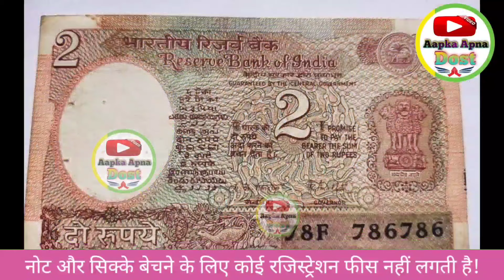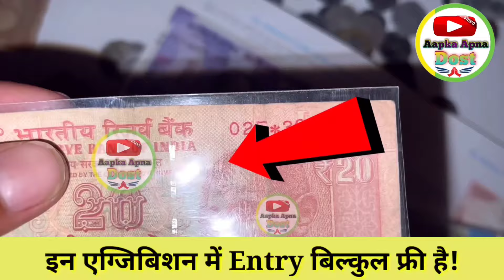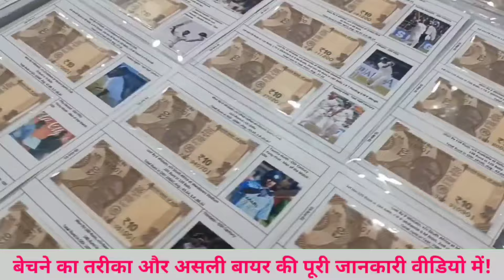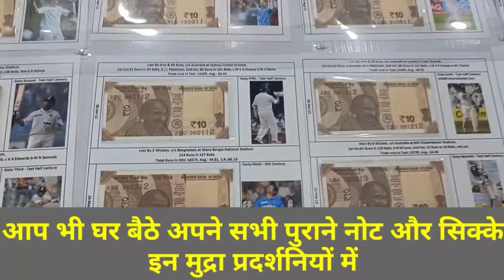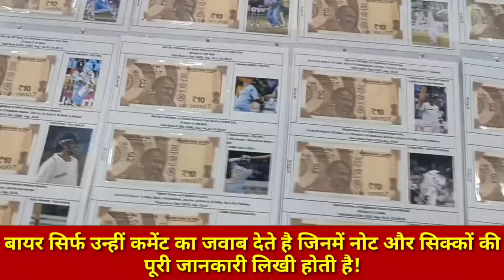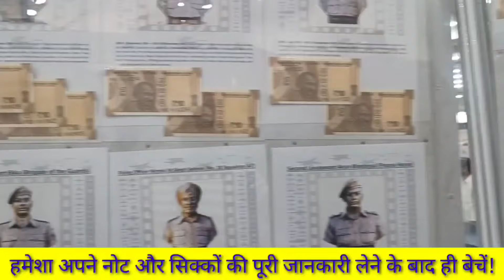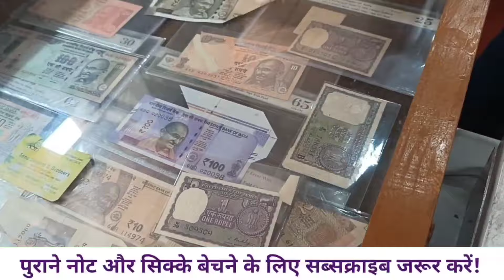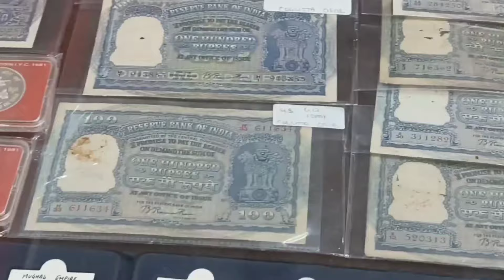पुराने नोट और सिक्के बेचो गारंटी से बिना रजिस्ट्रेशन फीस घर बैठे कमाओ लाखों रुपए! 📲बायर को फोन करो!